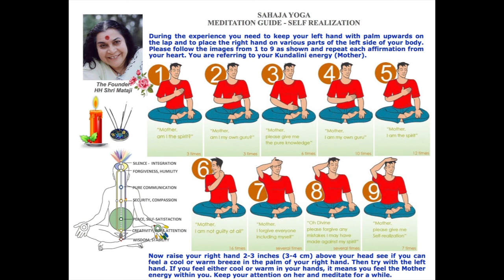Practice Sahaja Yoga Meditation and Self-Realisation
Sahaja Yoga is a unique method of meditation based on the experience of Self-Realisation through Kundalini Awakening. It establishes a deep state of inner silence and joy, where one experiences the deepest self, free from unhelpful thoughts, anxieties and worries.

The experience of Sahaja Yoga Meditation and Self-Realisation is subtle and extremely gentle. One enjoys a peaceful state where thinking reduces and the mind becomes still, whilst remaining fully aware in the present moment. With regular meditation, one develops deep inner stillness and calm, and an increased ability to deal with the challenges and stresses of daily life.